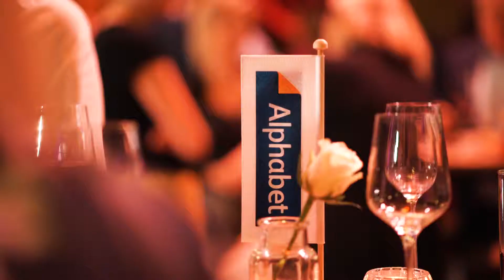20190425 ALPHABET lcoty2019 Aftermovie